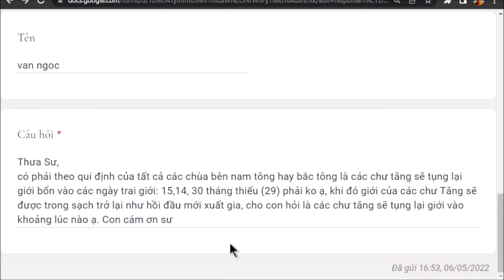1262. Tụng giới bổn giúp chư tăng trong sạch?